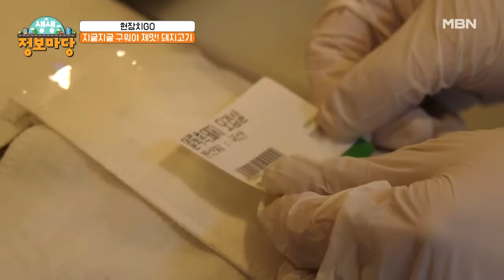돼지고기를 가장 맛있게 먹을 수 있는 최상의 조건 대공개! MBN 211129 방송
MBN ‹생생 정보마당› 월요일 오전 9시 30분